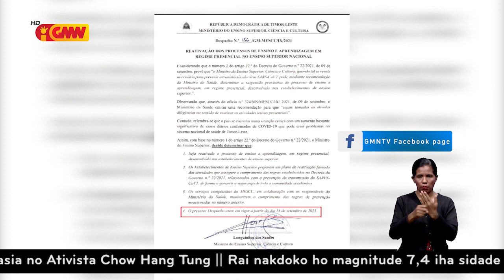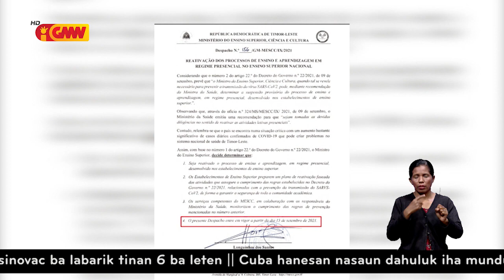(15/09/2021) Governu reativa prosesu ensinu aprendizajem rejime prezensiál ba ES